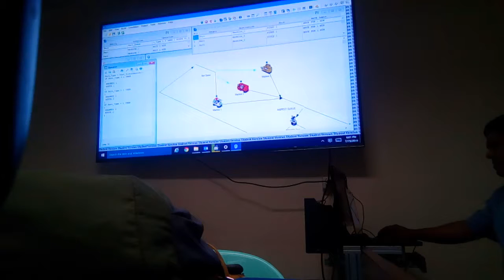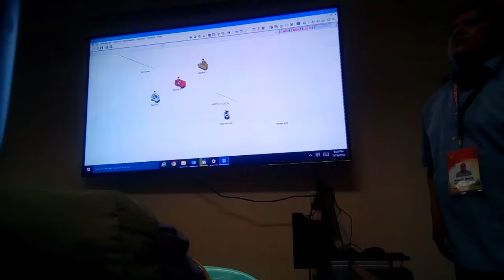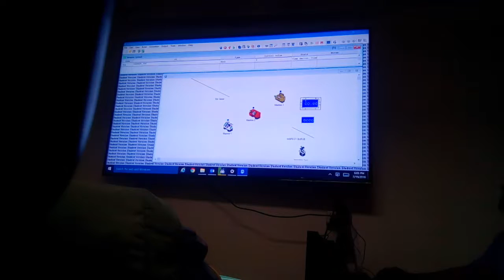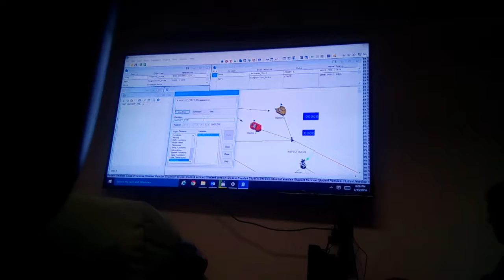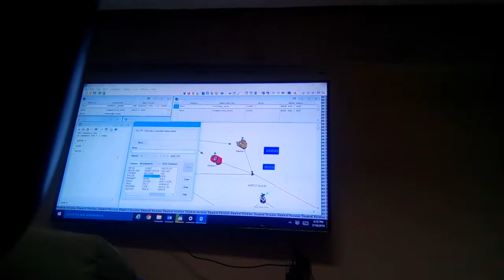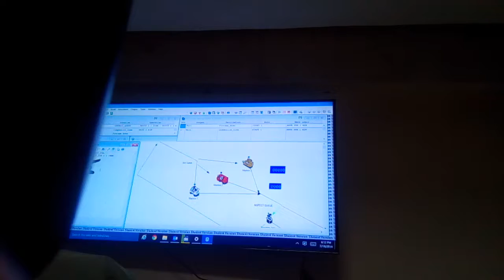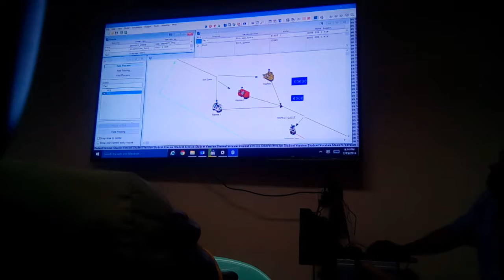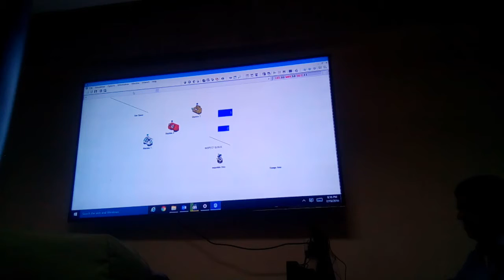part1 Simulation Activity 4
This video is just uploaded for the reference of BSIE students in Cebu Technological University - Main Campus for their hands-on practical exam.